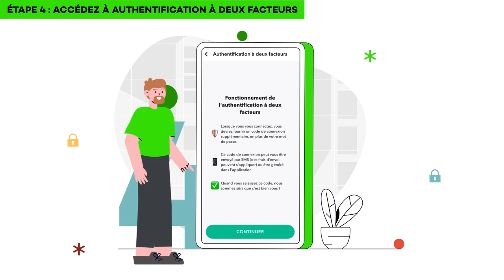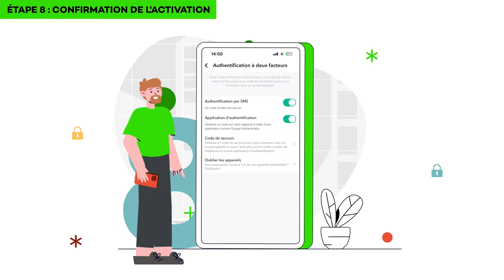Comment activer la 2FA sur Snapchat ? (FR)